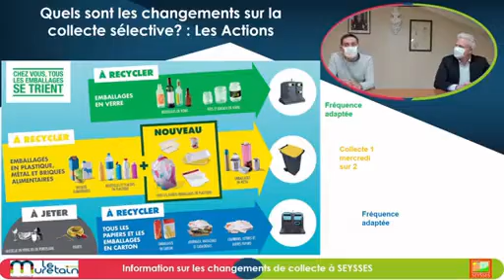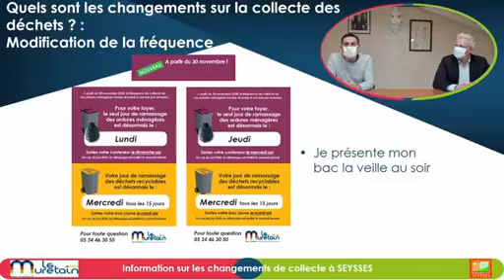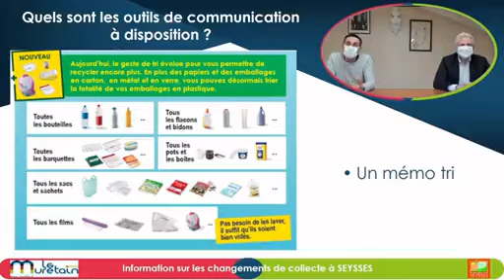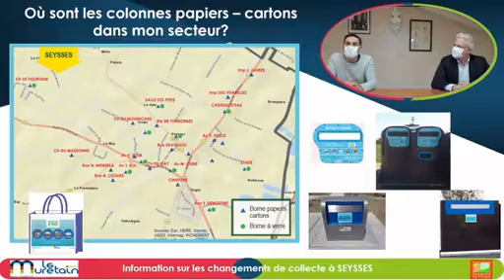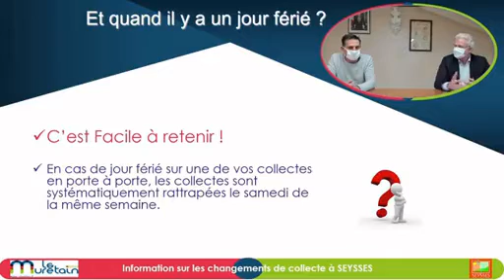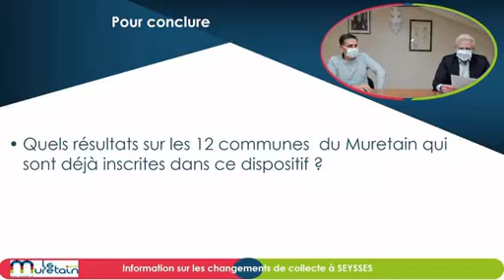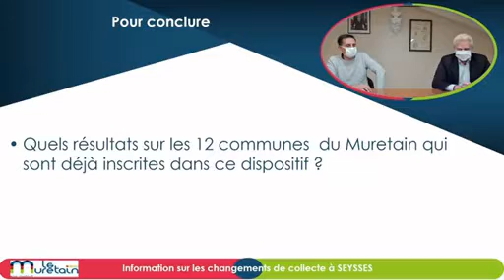Réunion d'information du 4/12/2020 : La nouvelle collecte des déchets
Ce live a permis de présenter la nouvelle organisation et de répondre à vos questions